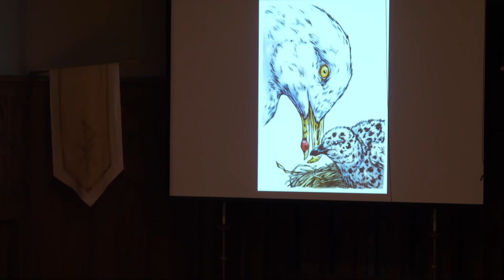BirdNote Live! Podcast | Town Hall Seattle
Birds are with us everywhere. They animate our stories, inform our art and music, and reveal startling truths about the world we share. Join BirdNote’s Michael Stein and Mary McCann with special guests Barbara Earl Thomas and Dr. J. Drew Lanham for BirdNote Live!, an evening of conversation by, for and about birds. BirdNote celebrates how stories about birds connect us with each other, and how caring for birds and the places they live can inspire the next generation.

Join us for this special live podcast taping as part of Seattle’s first Bird Week. Plus, meet Taima, the hawk, and discover BirdNote’s new book.